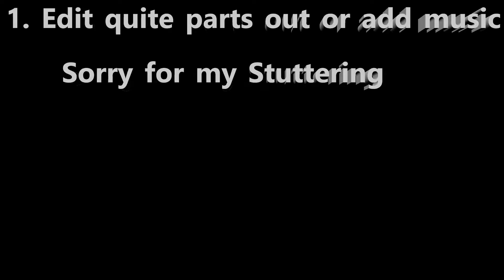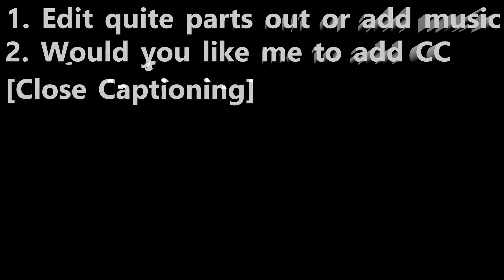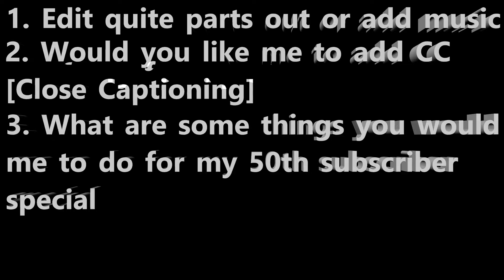I have things on mind that you should answer please?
Today I am asking some questions that I need to know so